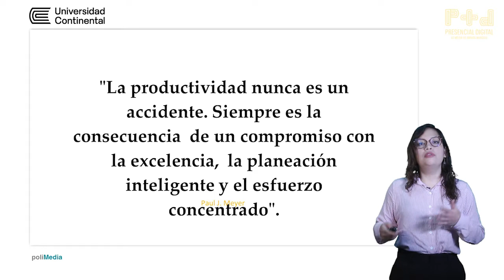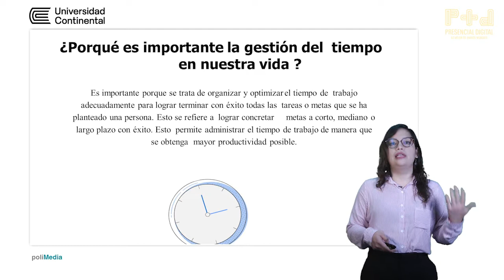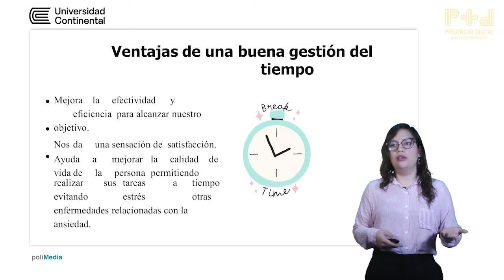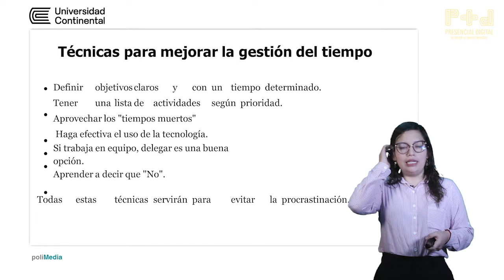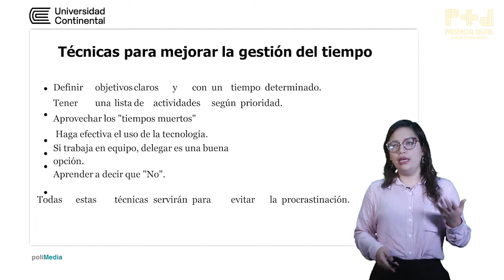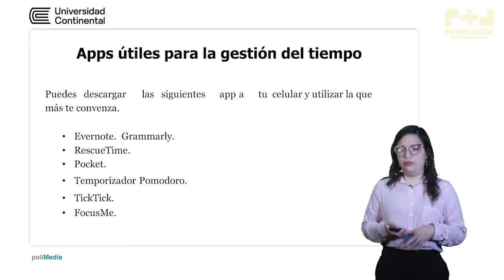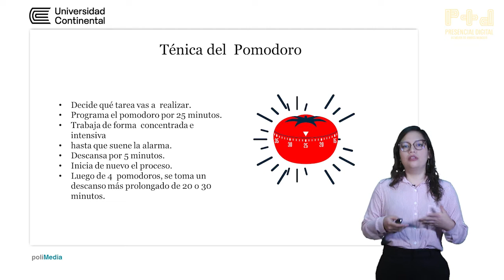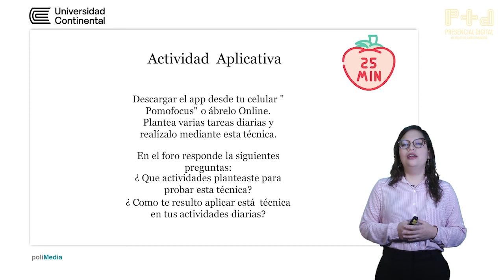Unidad II - Gestión del Tiempo